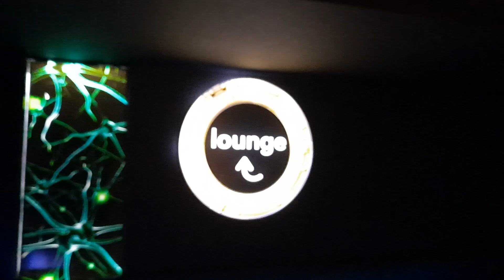Nachtleben - Kolberg,Polen,Disco, Club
💯💥Das Sonderangebot ist für euch freigeschaltet 💯💥🧚‍♀️

Um mich mit meinem YouTube-Kanal zu unterstützen & um kein video zu verpassen, lass mir gern dein Abo da🙏

⛔ In eigener Sache - Hier geht es direkt zu meinem Urlaubs-Buch / ebook für NOCH MEHR Urlaub in deinem alltag ⛔

✅ MEIN Glückstagebuch , Kindertagebuch , tagebuch für Kinder , Trennungstagebuch

📌 Hier in diesem Taschenbuch gibt es Alle Tipps die du zum Auswandern nach Kroatien benötigst...

🚐🚌 tipps für ein magisches leben im Mini-Van...

✔Gratis Buch Tipp: Benedikt Ahlfeld rüttelt wach, prangert das System an und fordert zum selbstbestimmten Entscheiden auf. Vor allem aber macht er dem Leser Mut: mit inspirierenden Geschichten, psychologischen fakten und praktischen Übungen ...

@WDR Reisen ​@Kathleen*s UrlaubsVlog, ReiseVlog, Auswandern @Luxury Holiday TV